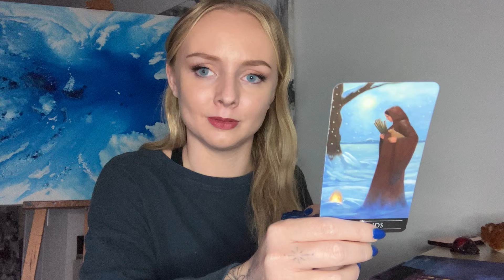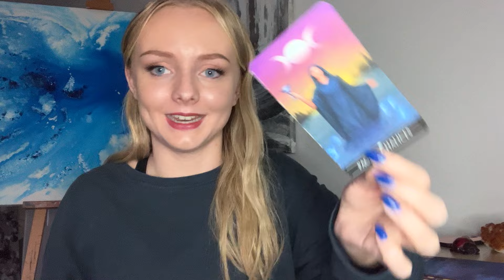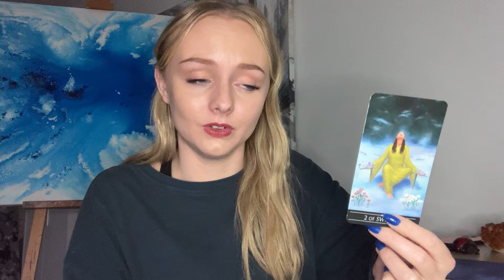Aquarius 🫣 You’re about to be getting a lot more attention. April Tarot reading 2024